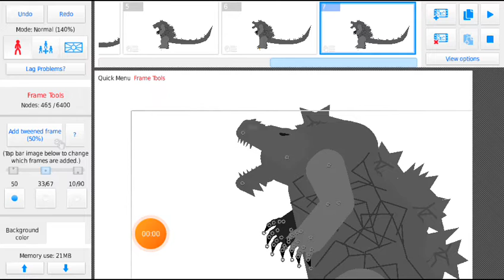Godzilla earth vs the meme Squidward